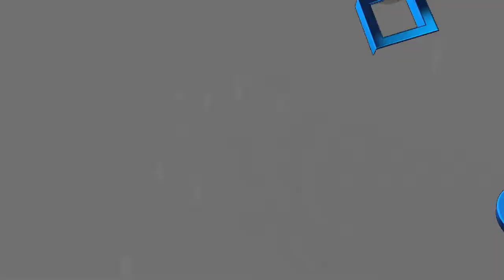Assassin's Creed Unity : Sequence 5 ★ Memory 1 [100% Sync Walkthrough]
100% Synchronisation Walkthrough ★ Story Mission ★ Recorded on PS4.

The Silversmith:

-Drive 2 Brutes berserk
-Lockpick 4 doors